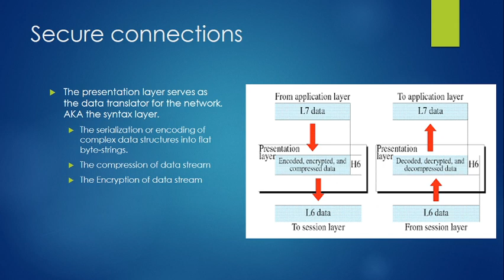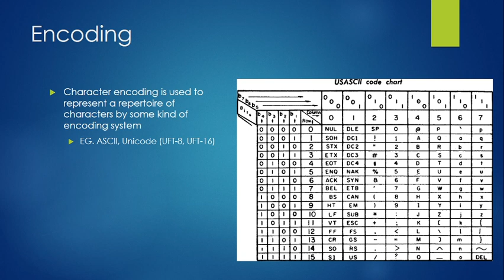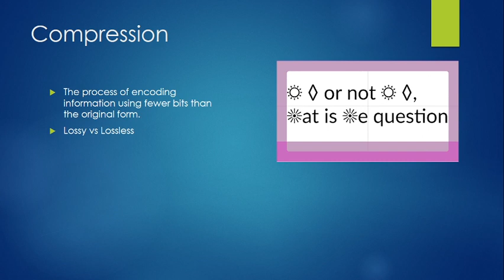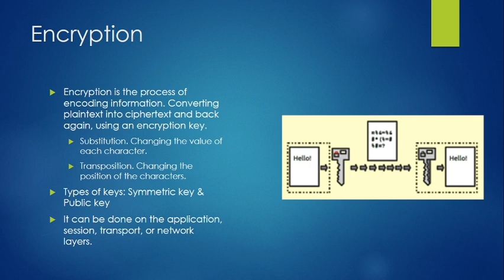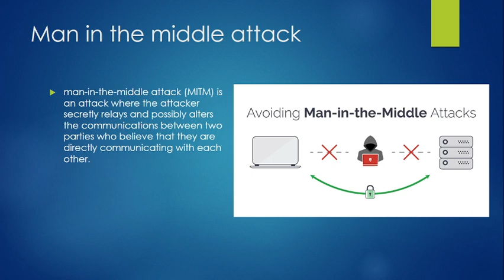Presentation (OSI Layer 6)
Looking at the Presentation Layer of the OSI Model. Creating secure connections, serializing data structures into byte streams, data compression, and encryption. Also a little talk on Man-in-the0middle attacks and virtual private networks (VPN)